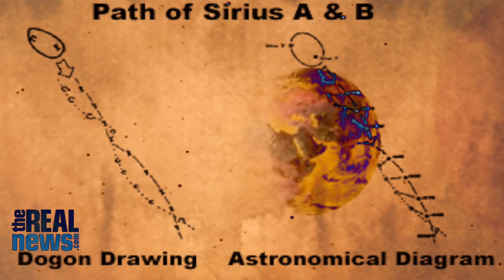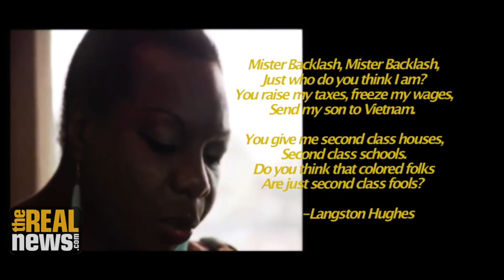The Nommo of Theater and Film: Art as Politics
Bashi Rose, TRNN videographer, editor, and veteran of Baltimore's artistic community talks about his work and the cultural, political, and social movements from which that work emerged and is inspired